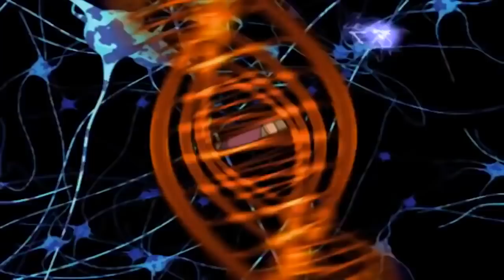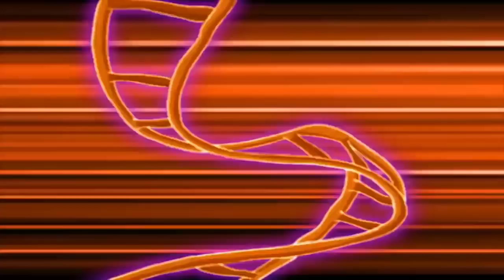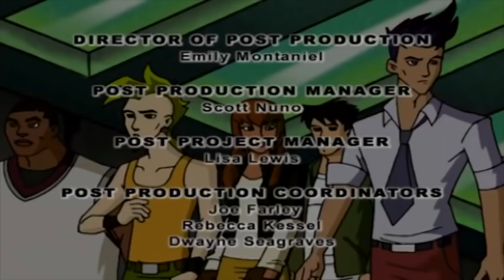🐲 Dino Squad - Easy Riders and Raging Dinos 🐲 HD Full Episode | Dinosaur Cartoon 🐲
The competition between Max and Caruso heats up. And their over-the-top rivalry interferes with their mission to save the world from Mutant Chickens!